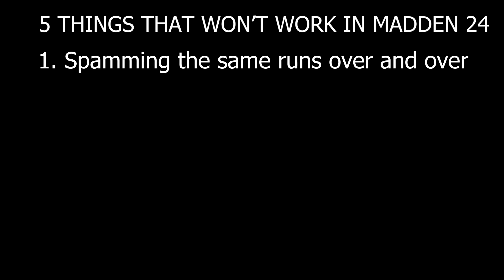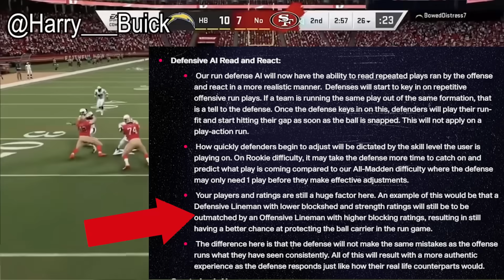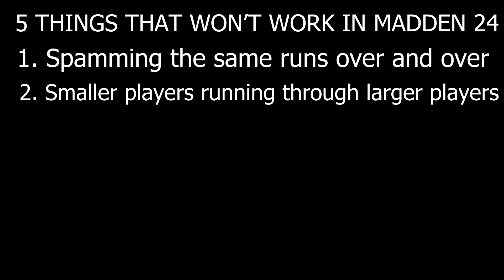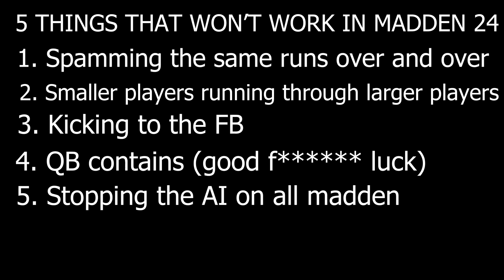5 Things that won't work anymore in Madden 24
Today we go through and name the 5 things that will no longer work in Madden 24

5 Things that won't work anymore in Madden 24